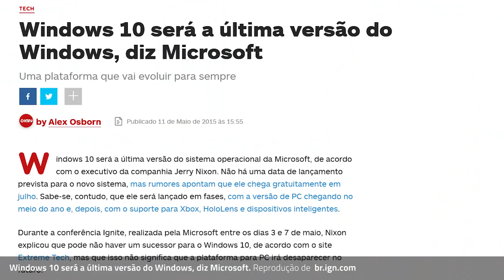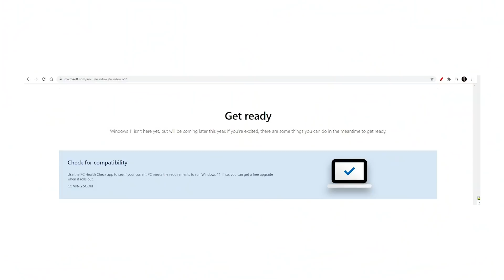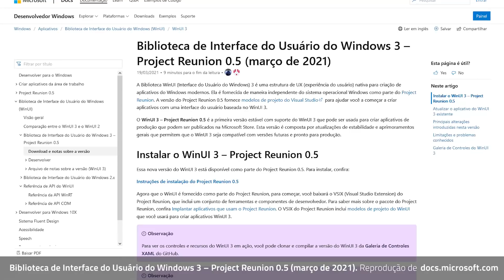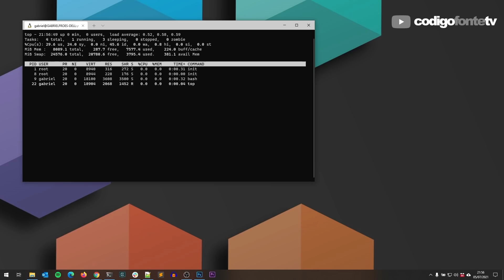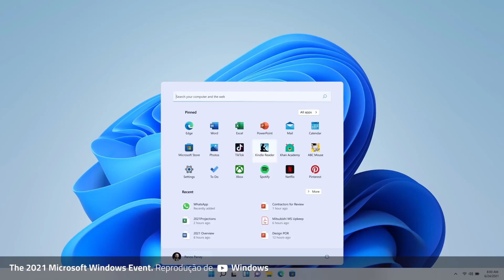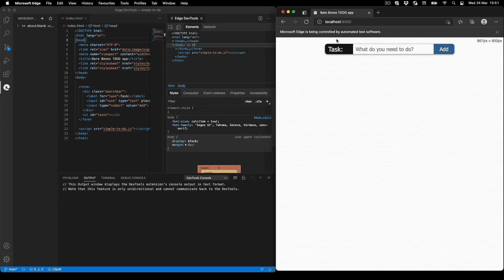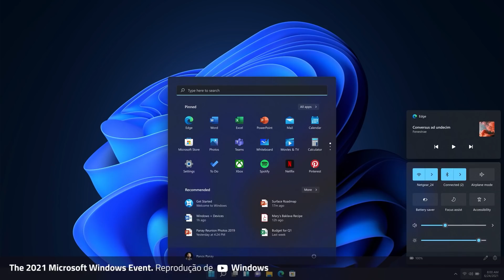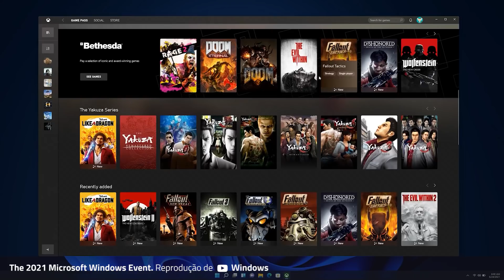O Windows 11 na Visão de 2 Programadores! ANÁLISE COMPLETA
Com o anúncio do Windows 11 há alguns dias atrás, a Microsoft partiu de vez para um sistema operacional pensado na experiência do usuário e na usabilidade. Será que essa nova versão é só cosmética e apenas uma atualização maior do Windows 10? Será que dessa vez o novo sistema é pensado para os desenvolvedores de softwares, programadores e profissionais de tecnologia?

São questões como essa que analisamos com profundidade no vídeo. Prepare seu café e venha conhecer o novo Windows do ponto de vista do desenvolvimento de softwares.

Petrópolis / RJ

🔗 Um vídeo do site Código Fonte